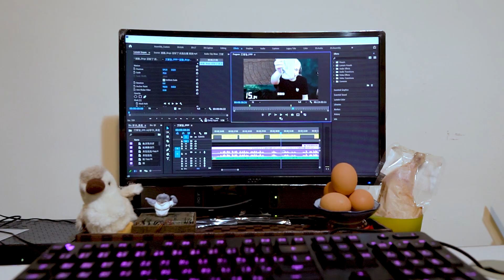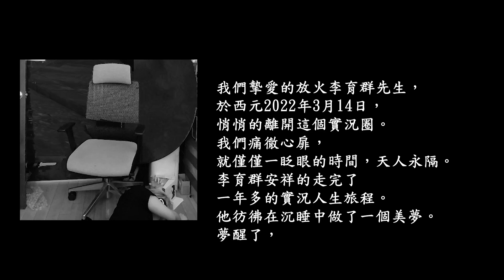【放火】片師要領殘障手冊了…對不起🥲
偉大的片師們辛苦了🥲
來Twitch看我直播：）